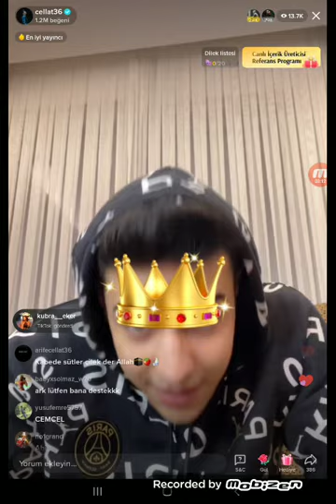CELLAT36 AĞDA YAPIYOR CANLI YAYINDA